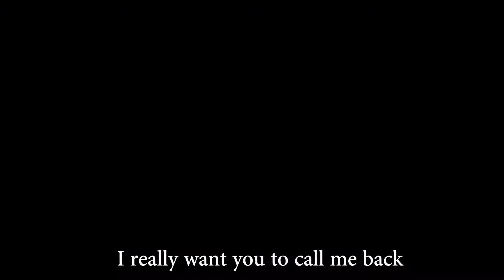HHuuuuuaaaAAGH!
Been busy lately, so I will apologize for the long delay, hope you enjoy this little bit, thought it would be funny since Roy is such an awesome and hilarious guy. Look out for the next video, should be up by tomorrow!